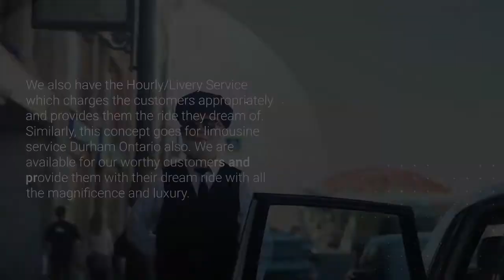durham Airport Limo - Insured Professional Chauffeur by Canada Limo